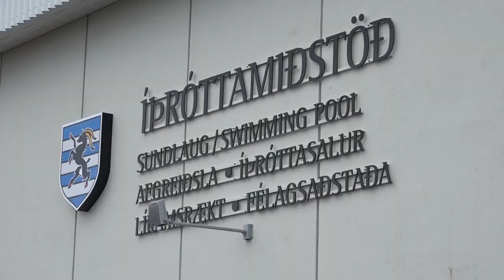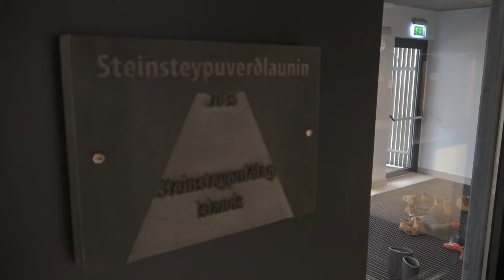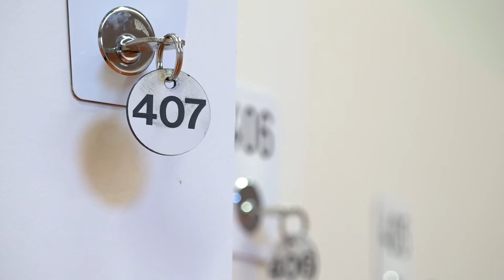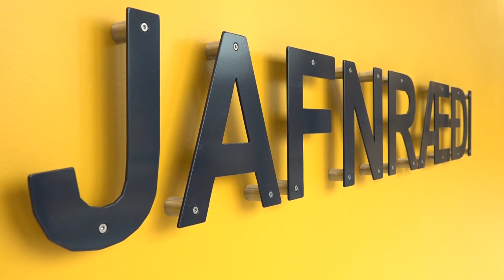Íþróttamiðstöð Grindavíkur // Sjónvarp Víkurfrétta í mars 2016